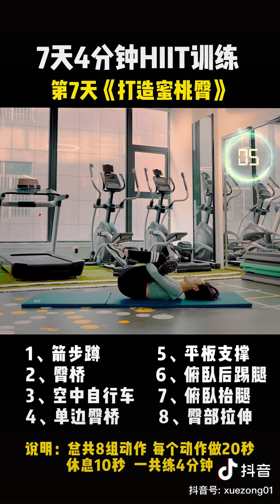HIIT #7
Series HIIT 7 parts - each part 4 minutes